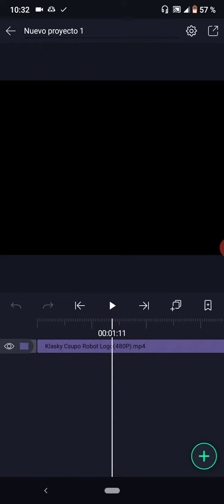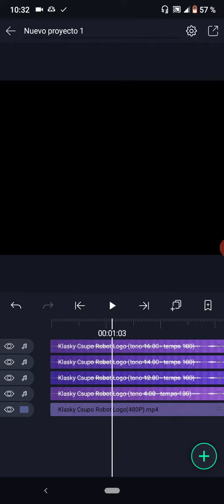How To Make ProMegaLogoEditor Major on Android / Cómo Hacer "ProMegaLogoEditor Major" en Android.